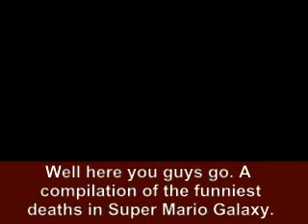Let's Play Super Mario Galaxy Bonus - Top Deaths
The mandatory funny death reel.